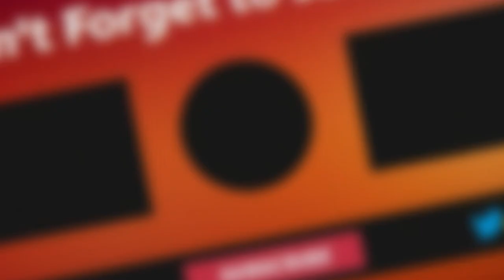MICKEY AND ELMO WENT OFF🔥🔥 | Young Thug - Ski (Mickey ft Elmo Remix) {REACTION}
@Yvng Mickey
@Big Mo